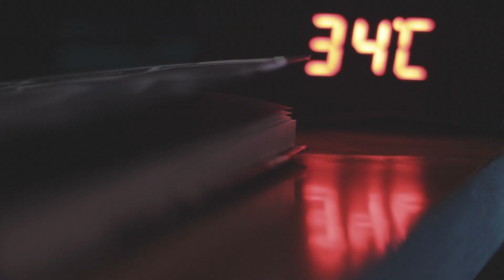Why I stopped Posting on YouTube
Sometimes we are easily taken by the need to do more and push ourselves beyond our limit, But there are certain times when a few things will spiral out of control and leave us stranded, and paralyzed on how to react. This is what the last few months have been for me.

ABOUT “NOT YOUR NORMAL PODCAST”

This podcast is about me taking you on a journey of being creative alongside experiences I have and lessons I've learned along the line. My goal is to inspire young creatives and share knowledge from things I've learned.